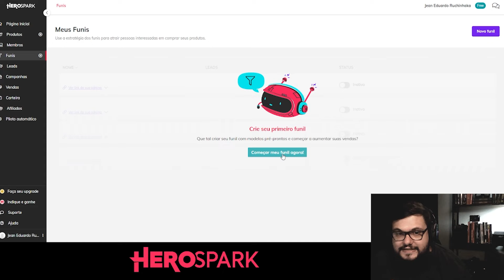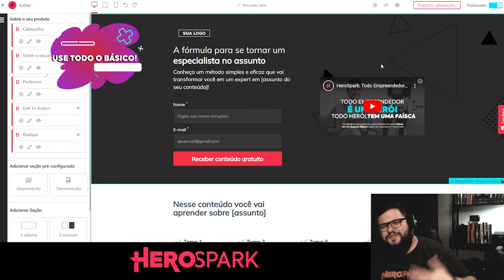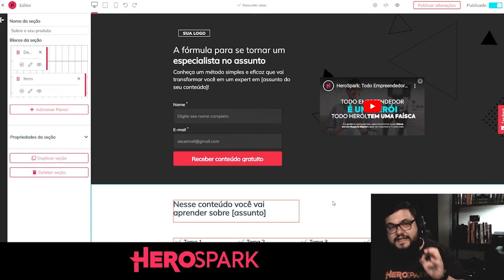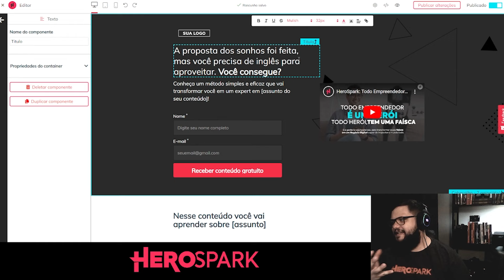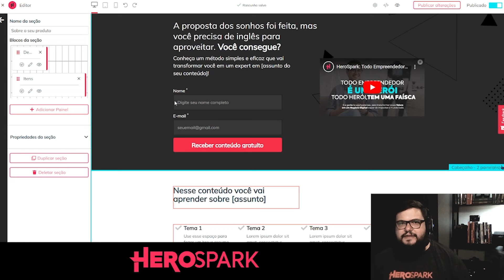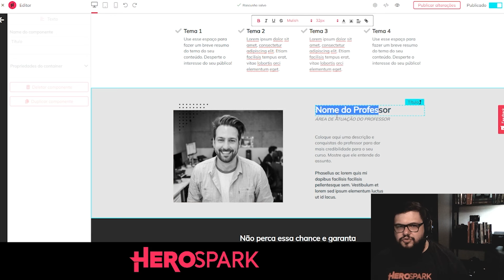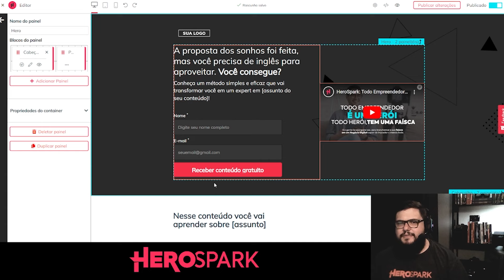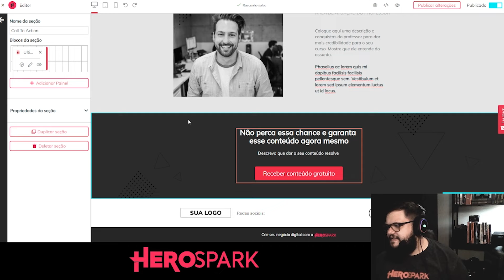Landing Pages que CONVERTEM! Técnicas de conversão de Landing Page campeã (2023)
Se você está procurando uma maneira de aumentar as conversões em sua landing page, então este vídeo é para você!

Neste tutorial, vamos revelar os segredos de uma landing page que realmente converte e dar-lhe dicas práticas sobre como criar uma página de destino de sucesso.

Vamos discutir tudo, desde o layout até a escrita de cópia eficaz, para garantir que sua página esteja pronta para levar o tráfego do seu site e transformá-lo em clientes.

Não perca essa oportunidade de aprender os segredos de uma landing page campeã e começar a ver resultados incríveis em suas campanhas de marketing online.

Estamos aqui para tornar a criação de uma página de destino profissional e eficaz tão fácil quanto possível. Com nossa ferramenta fácil de usar, você pode criar uma landing page atraente e altamente convertível em questão de minutos.

Não há necessidade de contratar um designer ou programador. Com nossos modelos pré-projetados e personalizáveis, é fácil criar uma página de destino que combina perfeitamente com sua marca e atenda às suas necessidades de marketing.

E o melhor de tudo: é grátis! Crie sua primeira landing page agora e comece a ver resultados incríveis em suas campanhas de marketing online. Experimente agora!